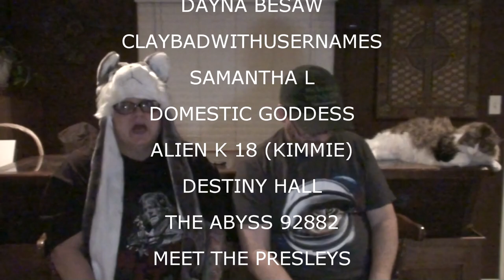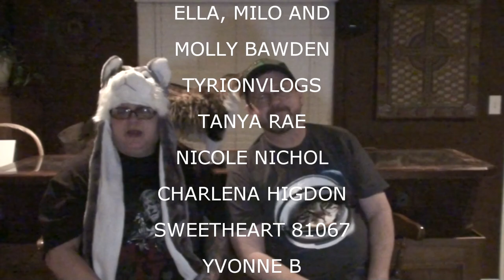STITCH IN TIME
Valerie gets her stitches out and gets new sneakers, Kevin takes care of the animals and Kevin and Val go to Applebee's